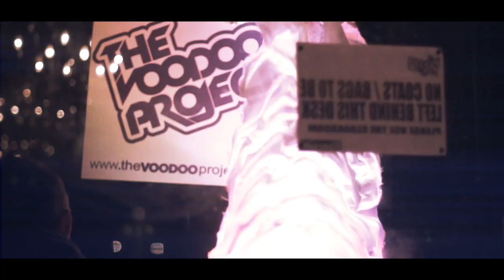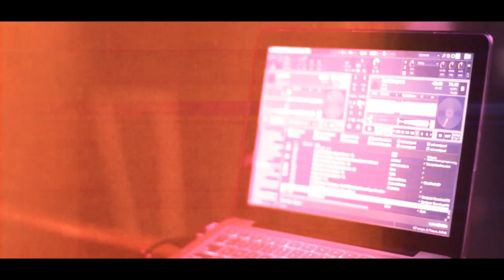SPRING 2011 - THE VOODOO PROJECT - SATURDAYS AT RIVERSIDE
The Voodoo Project every Saturday at Riverside. Sellout Crowds, Next-Level Atmosphere & Newcastle's Best Weekend Soundtrack across 2 Rooms.

For Guestlist Enquiries Text Name + Group Size to 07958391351